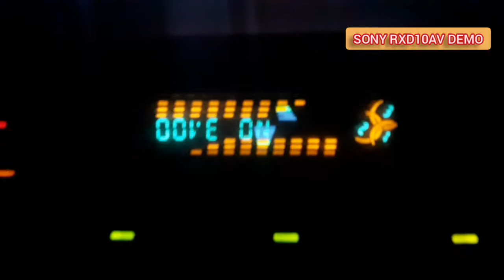Sony Rxd10av Demo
Sony Rx70
Sony Rx80
Sony Rx90
Sony Rx100av

Sony Vx5
Sony Vx7
Sony Vx8
Sony Vx90av

Sony r770
Sony r880